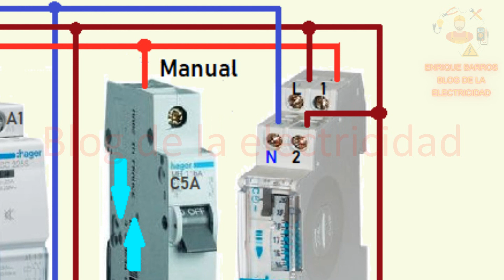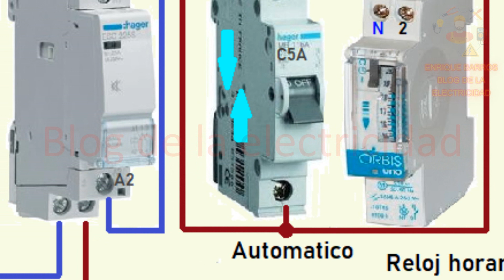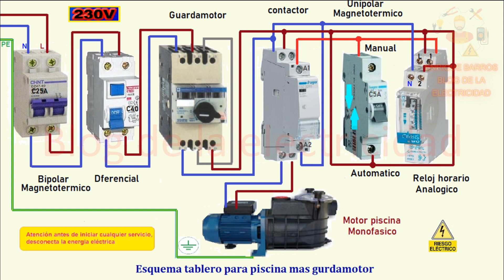esquema tablero para piscina mas guardamotor